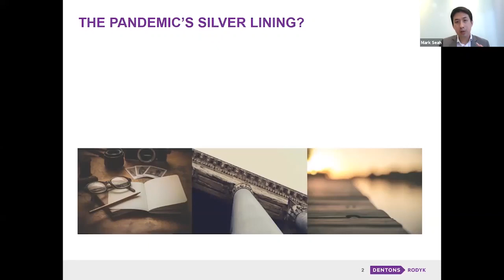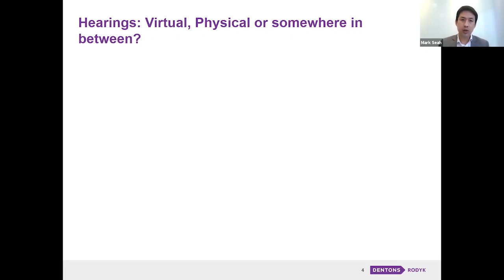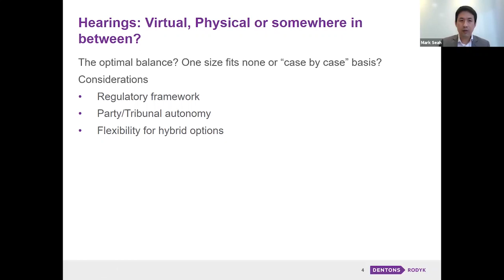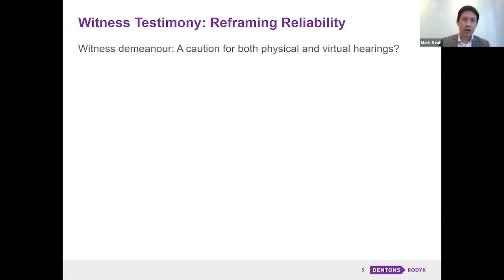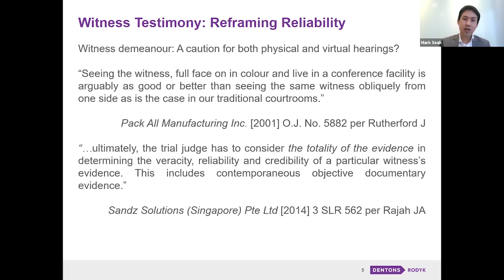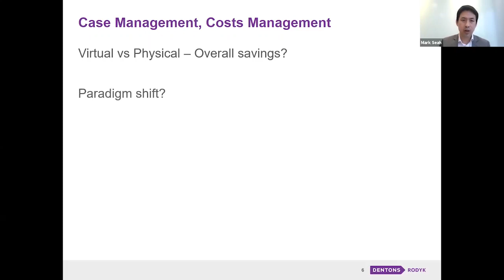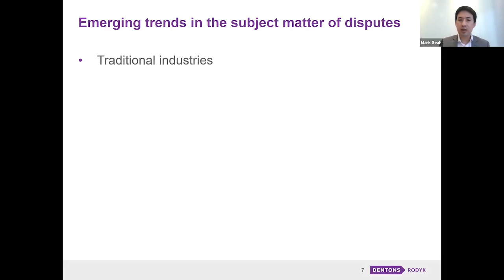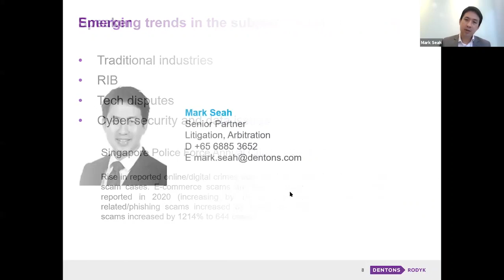Practical Issues in Litigation and Arbitration in the Post-Pandemic World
Global Legal ConfEx, Singapore & Hong Kong – Online Event, 28 July 2021

• Managing virtual hearings on motions
• Perceiving how the court perceives the hearing
• Evidentiary hearings in the virtual world
• Settlement issues – where did the courthouse steps go?
• Considerations in international arbitration – make sure you can communicate with your team!

Mark Seah
Senior Partner, Dentons Rodyk & Davidson LLP